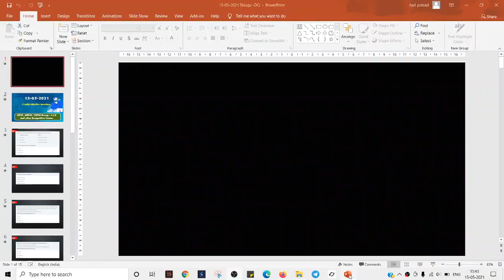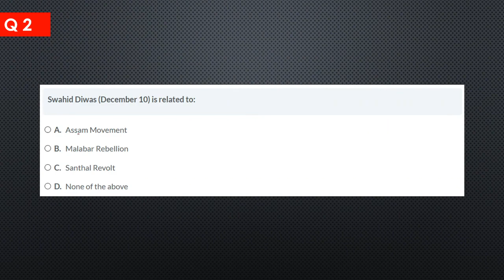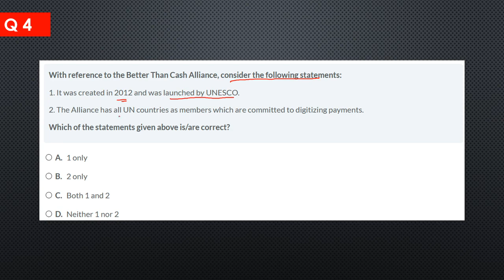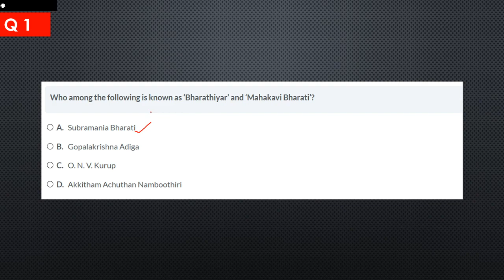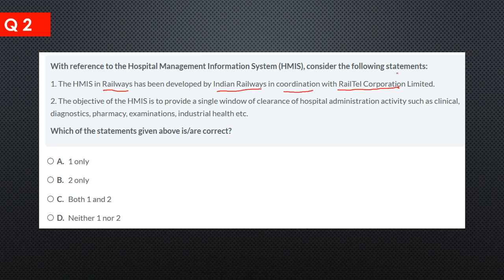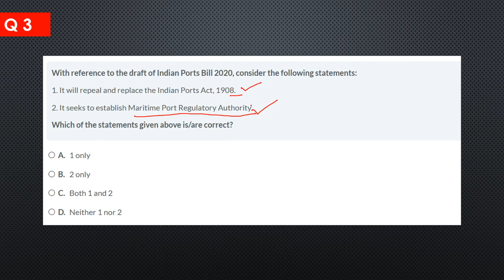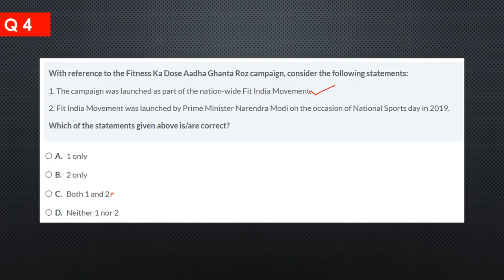15.05.2021 | తెలుగు Daily MCQ's | UPSC Guidance in Hyderabad|APPSC|TSPSC|AKS IAS